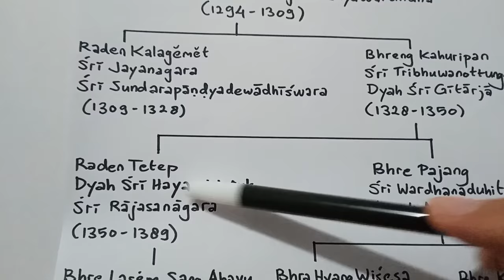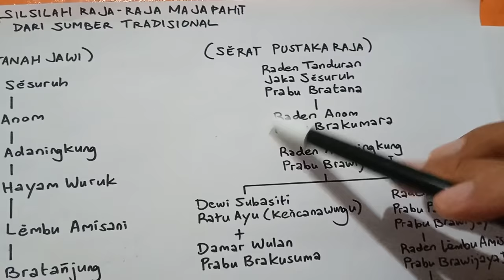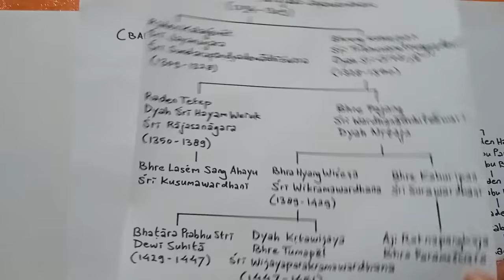20) Silsilah Raja-Raja Majapahit Dinasti Rajasa dan Dinasti Brawijaya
Video ini berisi perbedaan silsilah raja-raja Majapahit versi Dinasti Rajasa (berdasarkan sumber arkeologi) dan versi Dinasti Brawijaya (berdasarkan sumber tradisional).